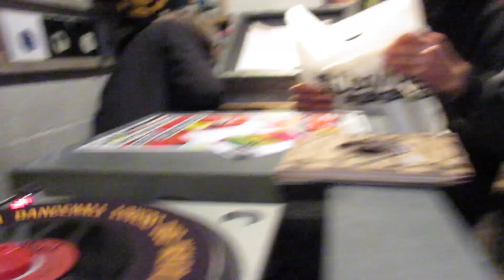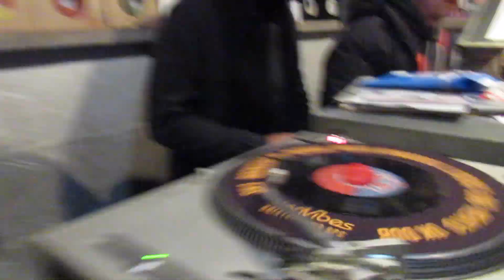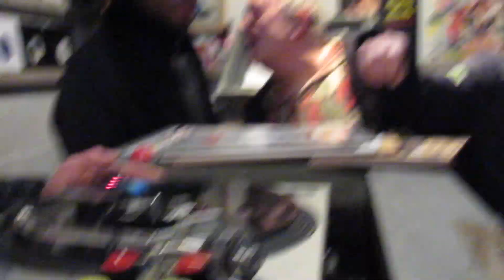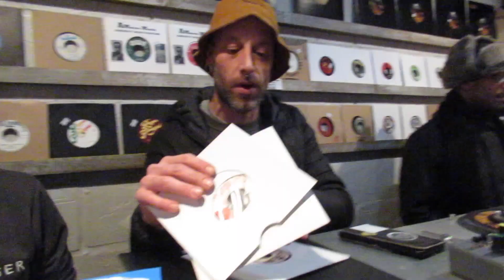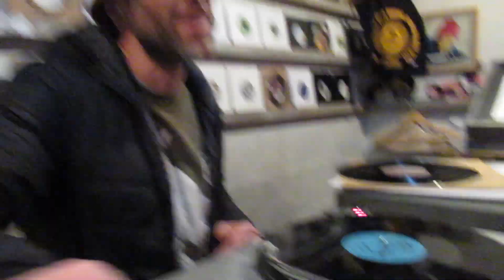Selector Thursdays - Selector Enzo @Lion Vibes Record Shop, Brixton, London SW9 8PS 1/12/2022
Regular selector Enzo plays another hard roots selection. No idea why I missed recording five minutes of it but at least ten minutes is better than nothing.

Tracklist:
00:00 Touching Dub - The Touchers
01:10 Repatriation - Dennis Brown
01:59 Jubilation Dub - Joe Gibbs & The Professionals
03:50 The Hills - Linval Thompson
04:56 City of the Wicked - Earl Zero
06:42 Freedom - Michael Rose
07:46 Righteous Work - Brent Dowe

First Thursday of the month from 5pm to 11pm. Arrive early, pick a free slot from the list, and play your own records for 15 minutes. It's also possible to book a slot via a Facebook message as well. Big Respect to Ben Bell and Scott Prophet for running the event.